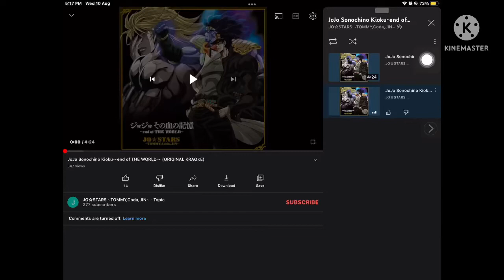End of the world mashup (kinda sucks)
Versions i used:
End of the World dub by Jonathan Young ft. Caleb Hyles and SixteenMono
End of the World Piano by Sheet Music Boss (I had to lower the pitch)
End of The World Instrumental Official Kareoke